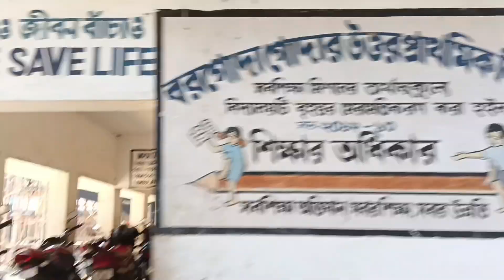বোউ এল বাড়িতে। অভিলাষ এভাবে বোউ এর দায়িত্ব নিল😱😱😱bengali_vlog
বোউ এল বাড়িতে। অভিলাষ এভাবে বোউ এর দায়িত্ব নিল 😱😱😱

hi friends aami Priti jodi amar video ta valo lage tobe akta like kore channel ta agiya niya jaoar jannya subscribe kore all 🔔 icon a press kore dao please please please 😊

family vlog
indian village family vlog